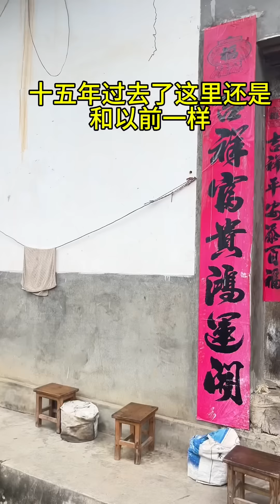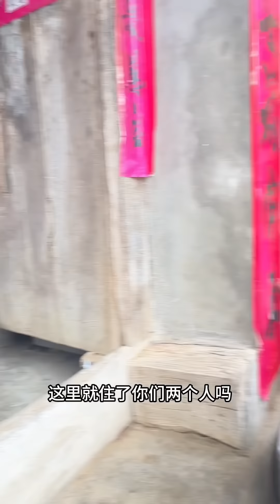这么多年没有回来，没想到房子也让人占了。记录生活